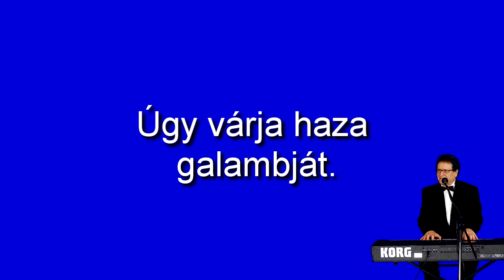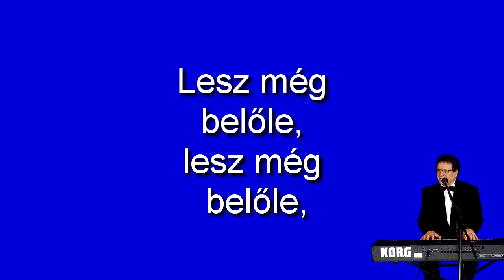Csárdás karaoke - Nékem olyan asszony kell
Készítette: Gráber Mihály.